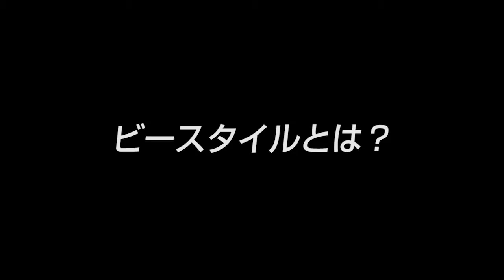【株式会社ビースタイル（1）】主婦の人材サービス 日本一の企業に潜入！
｢主婦の人材サービス日本一｣
■取材協力：株式会社ビースタイル　三原邦彦 社長
■事業内容：
 人材派遣事業･有料職業紹介事業･業務分析事業･業務請負事業･人材採用支援事業

▼シリーズ
・主婦の人材サービス 日本一の企業に潜入！（1/5）
・新しい文化を広げる ビースタイルの広報戦略（2/5）
・ビースタイルのサービスづくり ｢事実｣と｢感情｣（3/5）
・リーマンショックで得た気付き ビースタイルの情報発信（4/5）
・2社長体制 共同経営の秘訣 次世代へのメッセージ（5/5）